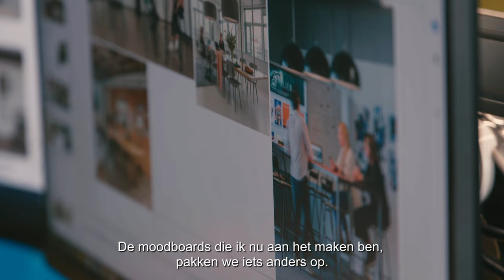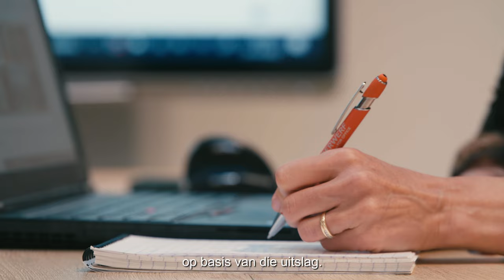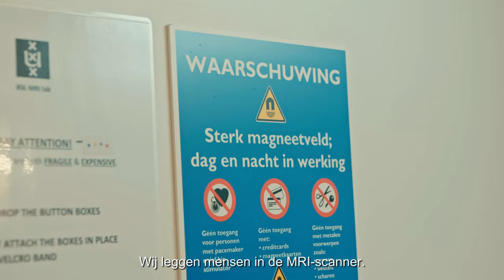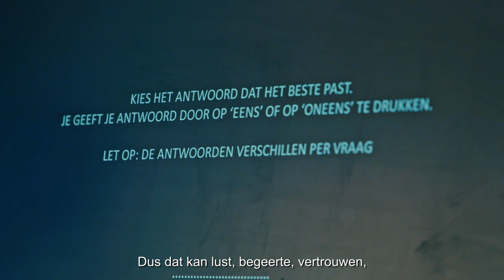Hoogerwerf Documentaire - de Neuro Workplace van Robert Walters 2023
Wij bedachten een insteek die wereldwijd nooit eerder werd toegepast: een kantoor inrichten op basis van neurowetenschap. In deze bijzondere documentaire zie je alles van de oorsprong tot oplevering. Hoe profiling, fMRI scans en neuro-marketing is gebruikt om het ontwerp te maken. Hoe we 2400 vierkante meter aan oppervlakte hebben ingericht tot 6 unieke zones. Het eindresultaat van het nieuwe kantoor en het effect dat Robert Walters ervaart.